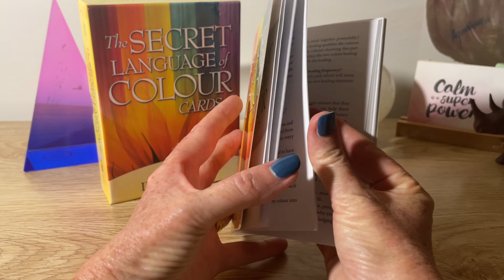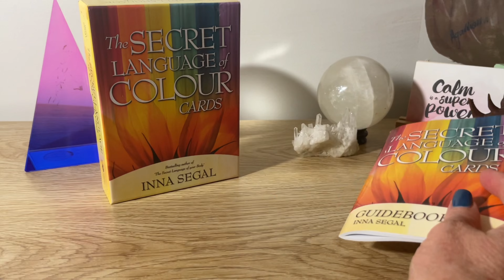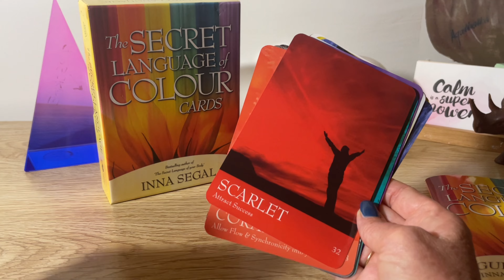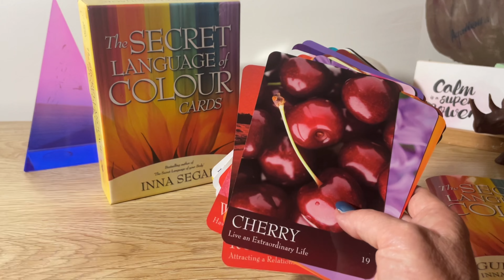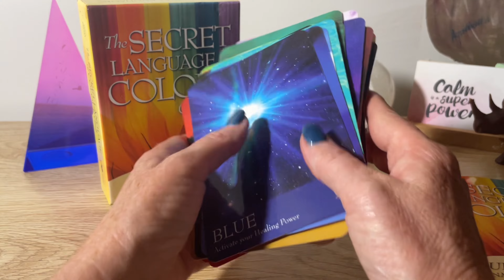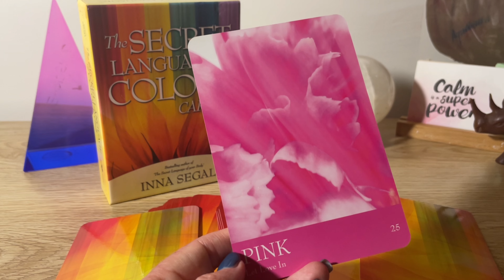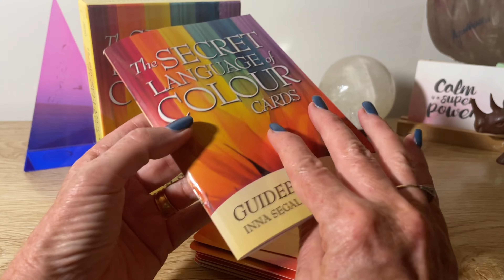Secret language of colour